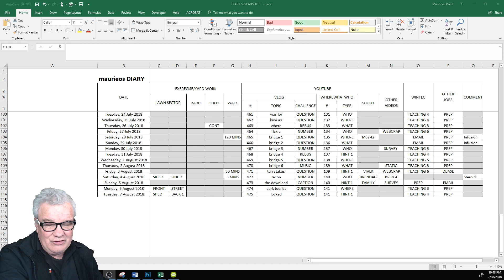maurieo VLOGS #475 (locked)